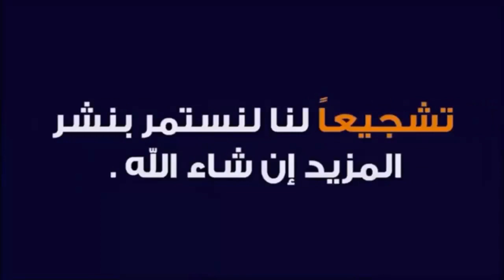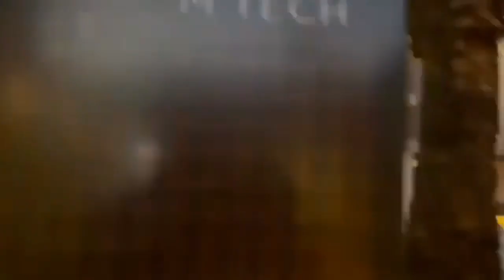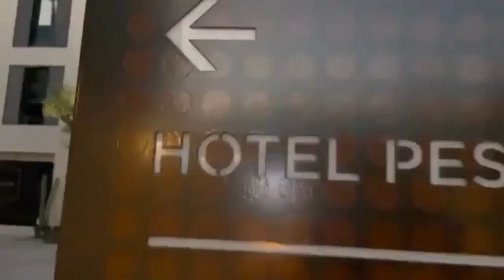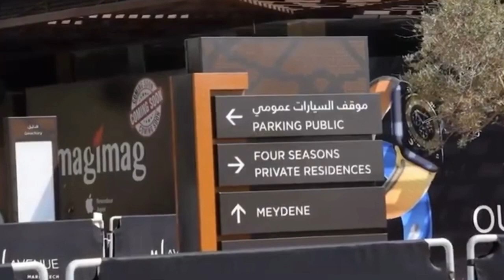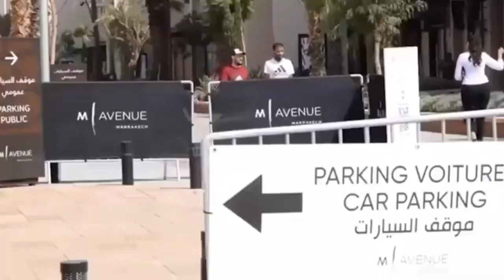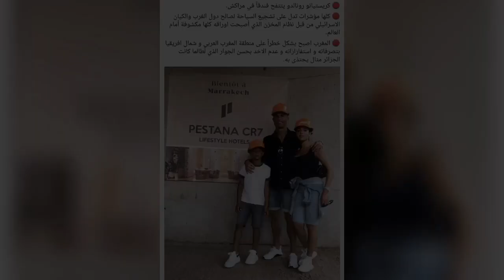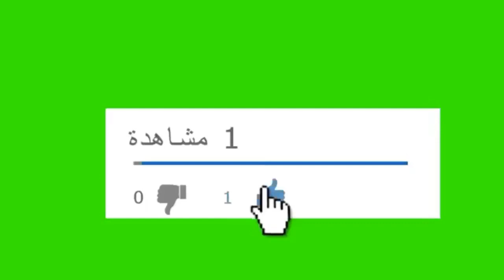حصري فندق كريستيانو رونالدو الجديدPESTANA CR7 بمراكش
M Avenue
Hotel Cristiano ronaldo
Pestana CR7
Hotel marrakech
Hotel Cristiano Ronaldo au maroc
Hotel pestana de Cristiano  Ronaldo à Marrakech
M avenue à Marrakech Maroc
Dont le nouvel Hôtel de Ronaldo Pestana CR7
فندق كريستيانو رونالدو في مراكش
..فندق رونالدو الخيالي الذي سيفتتحه في مراكش
كريستيانو رونالدو في المغرب قريبا لافتتاح الفندق الاول من نوعه في إفريقيا، برفقة صديقته جورجينا ونجوم عالميين،  النجم البرتغالي اختار مدينة مراكش لإنشاء الفندق الخامس في سلسلة CR7 ، في موقع متميز بالمدينة السياحية، بين قصر المؤتمرات وحدائق المنارة، يضم الفندق 174 غرفة ومطعمين، مع مركز تجاري وعيادة وشقق فاخرة، يصل ثمن الإقامة يوما واحدا 200 يورو، إنشاء الفندق اكتمل قبل نحو عام، لكن الافتتاح الرسمي تأخر بسبب كورونا، "الدون" عبر عن إعجابه بالأجواء والعادات المغربية، عقب أول زيارة له عام 2014، بدعوة من صديقه بطل الكيك بوكسينغ بدر هاري، وهو ما دفعه إلى استثمار نحو 45 مليون دولار، يمتلك النجم البرتغالي 4 فنادق أخرى في العالم، في البرتغال وإسبانيا والولايات المتحدة الأمريكية
0 CR7 @CR7 VIDEOS
Hotel Pestana
فندق بيستانا مراكش
فندق كريستيانو في المغرب
أحسن فندق سيدشنه النجم العالمي كريستيانو في مدينة مراكش
كريستيانو رونالدو في مراكش لإفتتاح فندقه الفاخر و شركات كبرى تغادر الجزائر و تونس و تختار المغرب
افتتاح اكبر فندق لي كرستيانو رونالدو في مدينة مراكش النجم البرتغالي اختار مدينة مراكش لانشاء الفندق 2021#
بمواصفات عالمية.. فندق رونالدو بمراكش يرى النور قريبا بحضور نجوم عالميين
- شاهد افتتاح فندق "كرستيانو رونالدو" في المغرب بإسم cr7 لأول مرة
والدة كريستيانو رونالدو تشعل مواقع التواصل الاجتماعي بحملها لقصرية الكسكس المغربي في مراكش
فيديو حصري..لحظة وصول النجم كريستيانو رونالدو إلى مراكش..شوفو كيفاش استقبلوه المغاربة
جولة في فندق مريستيانو رونالدو بمراكش
جولة بفندق اللاعب كريستيانو بالمغرب